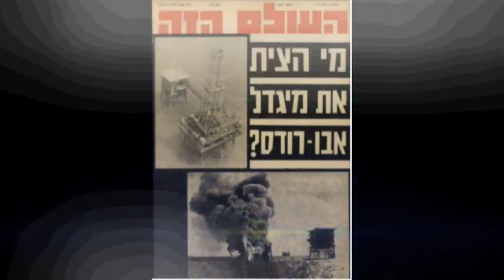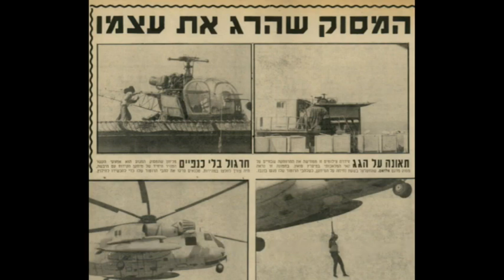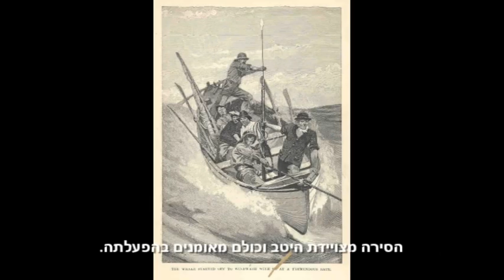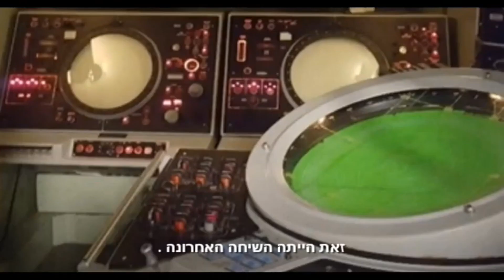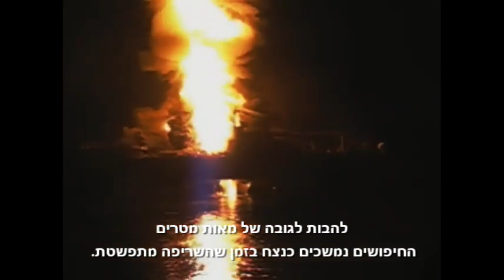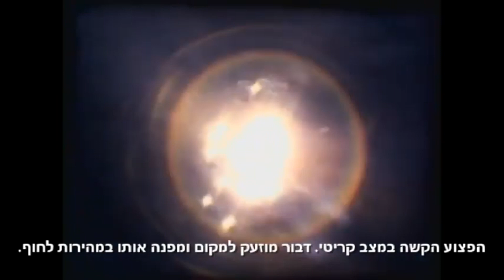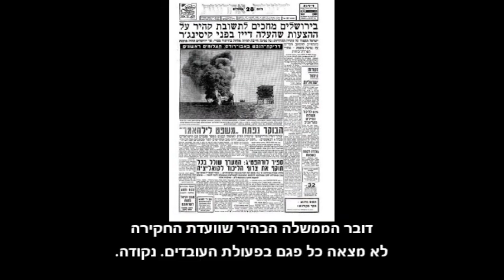רלו רוזנברג סא"ל בדימוס מפקד מגדל הקידוח קצין המבצעים בבסיס חיל הים באבו רודס מלחמת יום הכיפורים 73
עזרו לנו לספר את סיפורו של דור כיפור 73 - לתרומה לחצו על הקישור Click on the link to donate
רלו נולד ברומניה בשנת 1951. האב עבד בתחום הנפט הגולמי. בגיל 13, בשנת 1964 עלה עם הוריו לארץ. רלו למד בירושלים בבית ספר בואייר. לקראת תאריך הגיוס, מראש היה לו ברור שהוא הולך לשרת בחיל הים. באוגוסט 1971 התגייס לצבא ועשה קורס חובלים בחיל הים. בתקופה של לפני המלחמה הוא שירת בבסיס אבו רודס כמפקד מגדל הקידוח במקום. כאשר פרצה המלחמה, רלו והכוחות המועטים אשר שהו במקום, מצאו את עצמם בעימות עם הקומנדו המצרי. אחרי המלחמה רלו המשיך לשרת בזירת ים סוף והגיע עד תפקיד מפקד בסיס שארם א שייך. באפריל 1982 יחד עם מפקדו זאב אלמוג, הוא היה זה אשר מסר את מפתחות הבסיס למפקד המצרי כחלק מהסכם השלום עם מצרים. בהמשך הוא חזר לתקופה מסוימת לשרת על כלי שייט קרבי אבל נכשל בניסיון לקבל תפקיד פיקוד על סטי"ל. יותר מאוחר הוא פעל במסגרת פיתוח אמצעי לחימה בחיל הים. רלו השתחרר בשנת 1995 לאחר יותר מעשרים שנות שירות. באזרחות הוא עבד 24 שנים באלביט מערכות  ועוד מספר שנים עבד בתחום כלי שייט לא מאוישים. רלו התחתן עם אשתו הראשונה באוגוסט 1973 ונולדו להם שני ילדים. כיום הוא מתגורר בחיפה עם אשתו השנייה . יש לו שני ילדים ושני נכדים.
מראיין צלם ועורך: יצחק בוצר